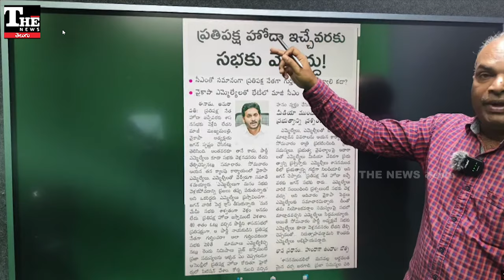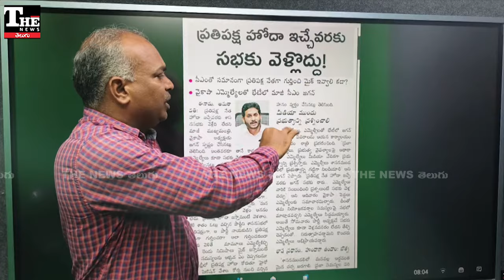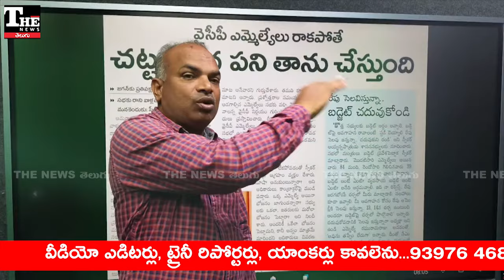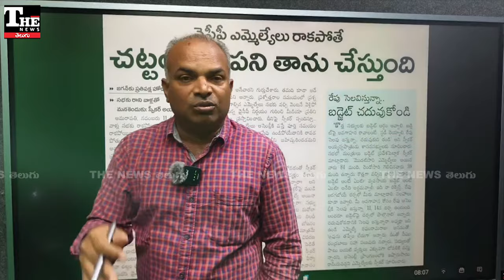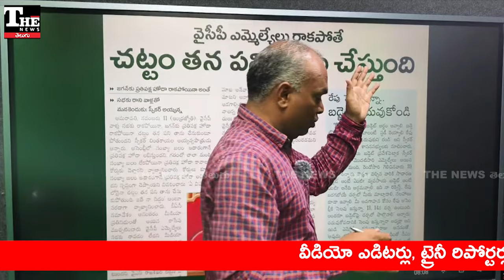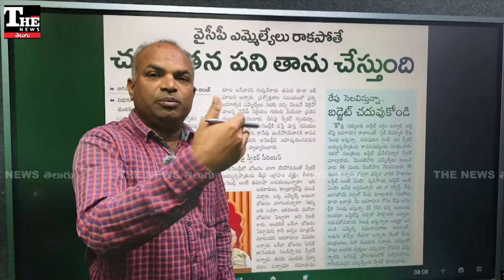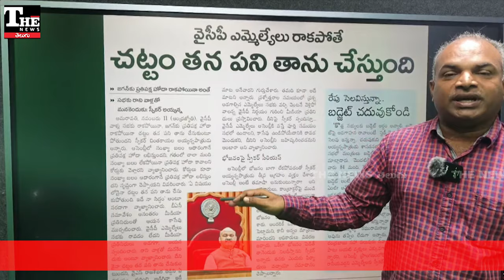వైఎస్ జగన్ మీద వేటు వేసి, ఉప ఎన్నికలు జరుపుతారా?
వైఎస్సార్సీపీ ఎమ్మెల్యేలు ఏపీ అసెంబ్లీలో అడుగుపెట్టేందుకు సిద్ధపడడం లేదు. దాంతో ఆ ఎమ్మెల్యేల మీద వేటు వేస్తారంటూ ప్రచారం ఊపుకుంది. చట్టం ప్రకారం చర్యలుంటాయని స్పీకర్ అయ్యన్నపాత్రుడు వ్యాఖ్యానించారు. వాటి మర్మం ఏమిటీ?